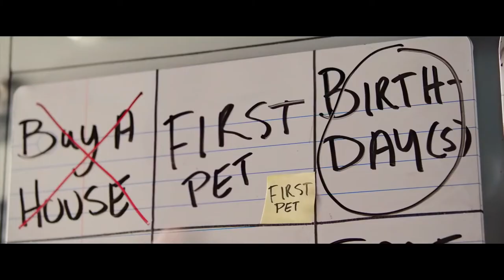Жизнь за год (2020) - Трейлер / Life in a Year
Трейлер Жизнь за год (2020) - смотреть онлайн

22-летний Джейден Смит, сын актёра Уилла Смита, играет 17-летнего студента Дэрина, чья жизнь чётко распланирована и нацелена на достижение успеха. Однако, когда он встречает в кафе Изабель (Кара Делевинь), которой осталось жить всего год, то рушит все свои планы и пытается скрасить своей знакомой оставшиеся дни.

Оригинальное название: Life in a Year
Страна: США
Дистрибьютор: Sony Pictures Home Entertainment
Режиссер: Митя Окорн
Жанр: драма, мелодрама
Дата выхода (цифровой релиз) — 28 ноября 2020
В ролях: Кара Делевинь, Джейден Смит

Русский трейлер фильма "Жизнь за год" 2020 года